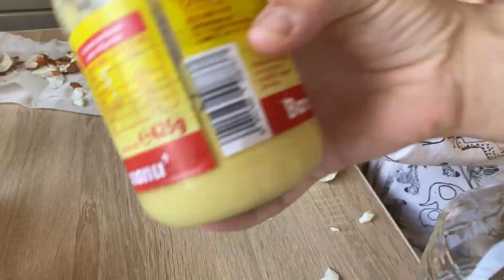VLOG| fac salată vieneză & comanda shein